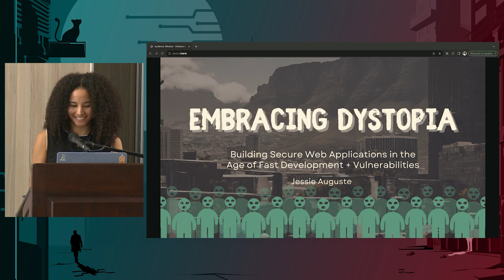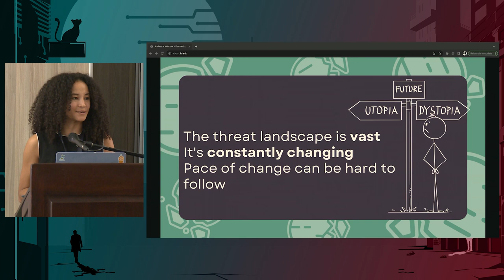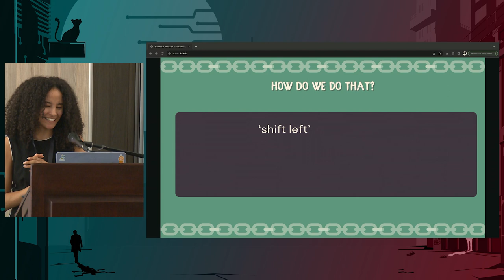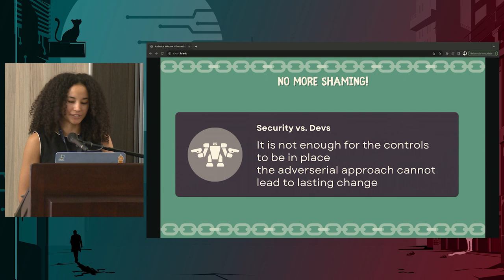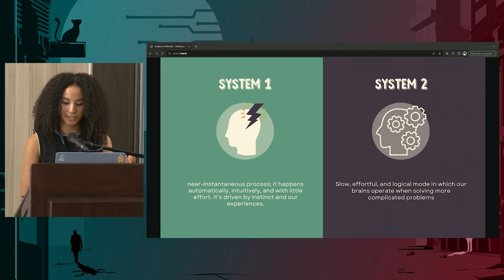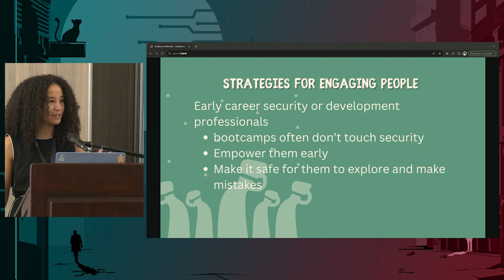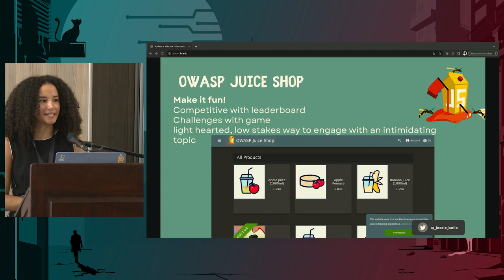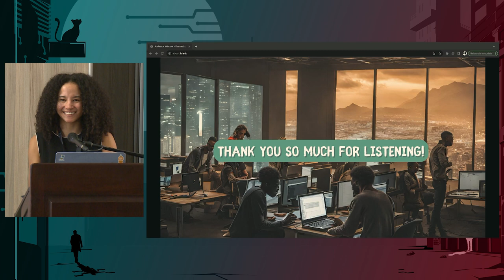Embracing Dystopia: Building Secure Web Applications in the Age of Fast Development - Jessie Auguste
A journey to explore the dystopian possibilities of neglecting web application security and discover how we can collectively build a brighter, more secure future. Together, we can turn the tide against the cyber threats that loom on the horizon.

Imagine a dystopian future where the digital realm is riddled with malicious actors, data breaches are an everyday occurrence, and personal information is constantly under siege.

We have teams of engineers delivering software used by millions, and are struggling to keep up with security best practices.
Building secure web applications is not an option—it's a necessity.

This talk takes a look back into the dystopian reality of secure web development to examine where we can ensure secure software development is better embedded into our culture of building great software.

How do we enable software teams to make the right decisions and prioritise in a way that keeps up with the developing threat landscape?

How do we encourage early career software developers and non-technical individuals to actively engage in building secure web applications?

Together, we will explore the grim consequences of neglecting cybersecurity and offer practical insights on how to navigate this challenging landscape.

Key takeaways:
- a look back at threat landscape changes in 2023
- exploration of cybersecurity challenges within web development
- Insights into the crucial role of early career software developers in ensuring web application security.
- Strategies for non-technical individuals to engage with and support secure web application development.
- Practical tools and practices for building secure web applications.
- Ideas to foster a culture of security within their organisations.
- The motivation to actively contribute to a safer digital future.

Filmed at BSides Cape Town 2023